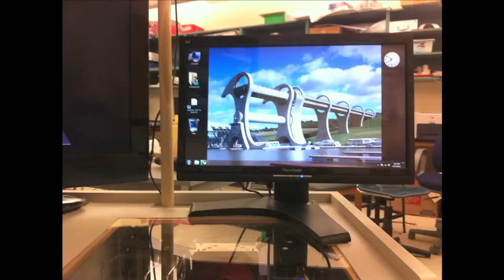McCall Middle School Tech Cart - Winchester MA.mov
The goal of the project is to increase access to technology in the class room by designing and fabricating a rollable tech cart equipped with an HD Camera, computer, and projector along with various input/output devices including a touch pad.  The media cart's displays include a 22" multitouch monitor and a 38" HD Television.  Along for the ride is an iPad 2, with the goal of bringing interactive software into the classroom.

The carts super computer that has 6GB of ram, dual graphics cards, a Intel i7 processor, 1 TB hard disk, 128 GB solid state drive and a wireless antenna.  If that wasn't enough the additional rolling shelf houses the projector along with a DVD/VCR combo.

Together we are pushing the limits of technology!